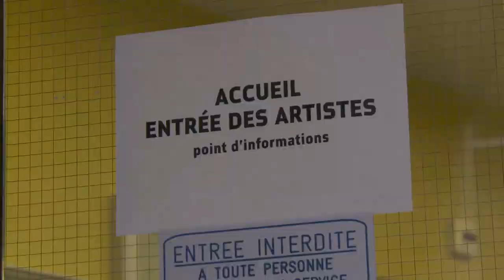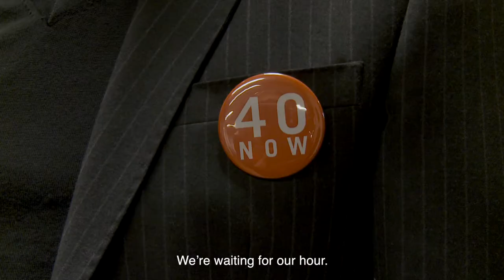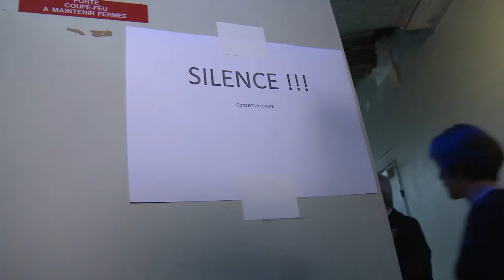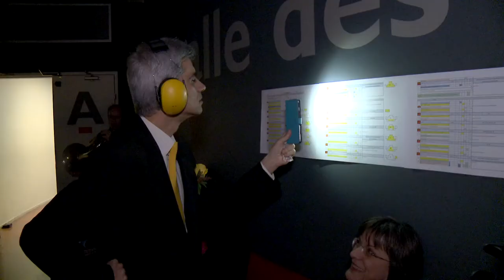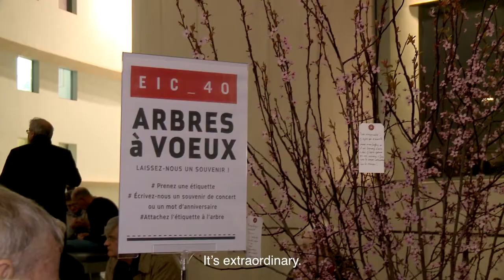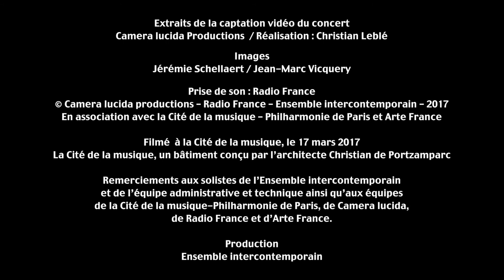40 ans « à livres ouverts ». Reportage/Documentary - Ensemble intercontemporain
Reportage sur le concert  "A livres ouverts" du 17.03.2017 à la Cité de la musique - Philharmonie de Paris célébrant l'anniversaire des 40 ans de l'Ensemble intercontemporain.
Documentary film on the concert "A livres ouverts" at the Cité de la musique - Philharmonie de Paris (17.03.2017) for the 40th anniversary of the Ensemble intercontemporain. Video subtitled in english.